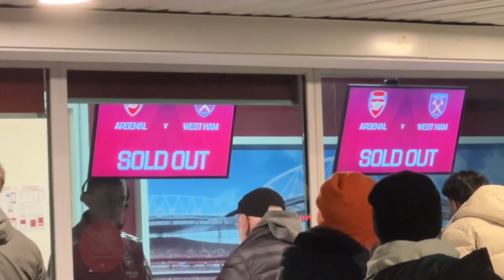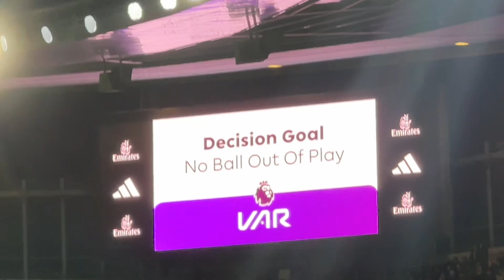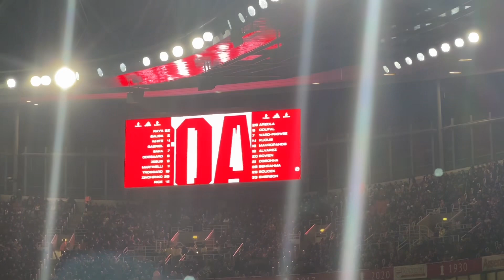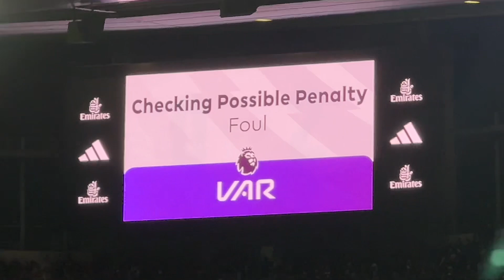ARSENAL 0-2 WEST HAM | SOUCEK, MAVRAPANOS